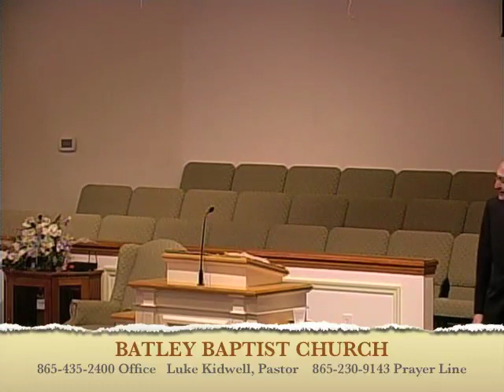"The Birth Of The Savior" ... Luke 2-1-20